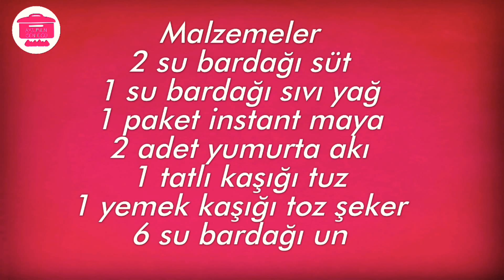PİZZA Tarifi 🍕 karışık pizza nasıl yapılır?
PİZZA Tarifi 🍕 italyan pizza (parmesan peynirli) pizza pizza nasıl yapılır?